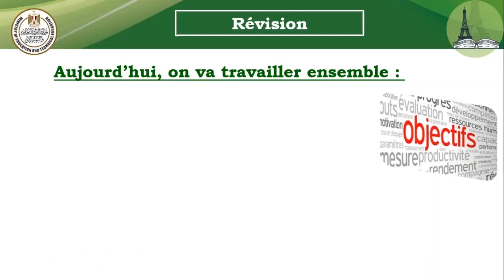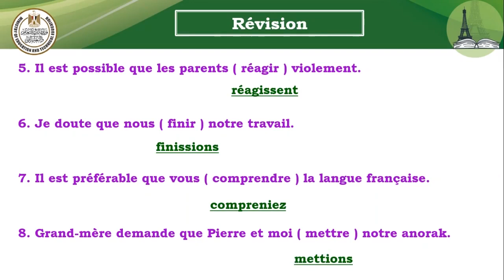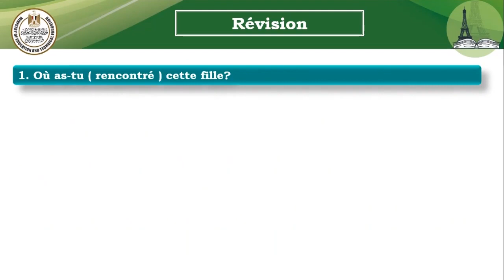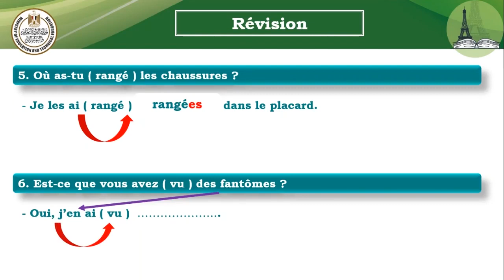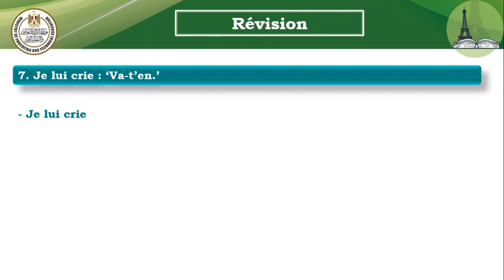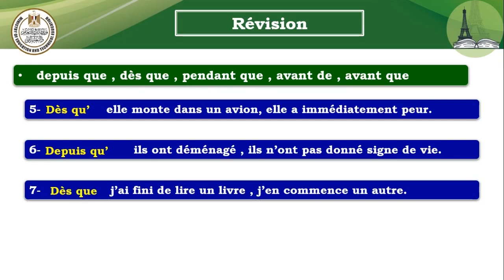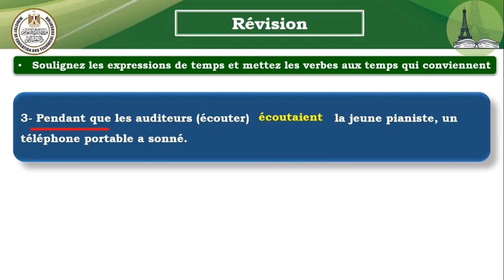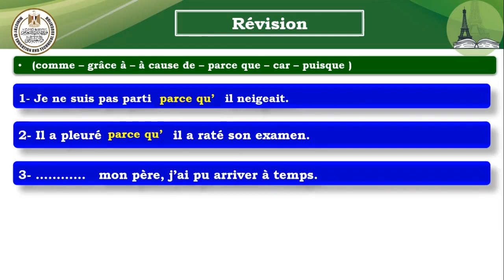finale Révision de la française لغه فرنسيه اولى للصف الثانى الثانوى